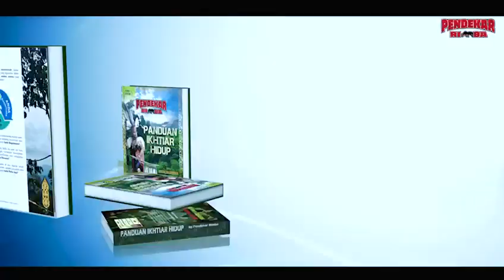buku panduan ikhtiar hidup pendekar rimba